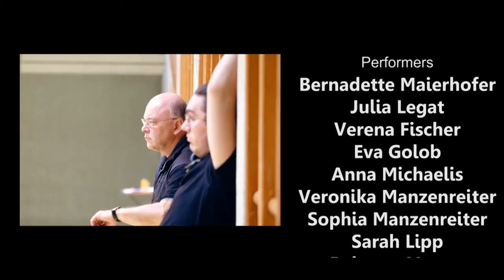Steirischer Herbst - BORG Deutschlandsberg Musik Projekt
Das Projekt, das im Rahmen des Steirischen Herbstes vorgeführt wurde, trägt den Namen „movingvoicingpainting“. Unter der Leitung von Dr Dietmar Haas traten Schüler des BORG Deutschlandsberg in der List-Halle Graz auf. Die Klanginstallation wurde von Oktavian Loibner kreiert (nicht die Musik im Video).